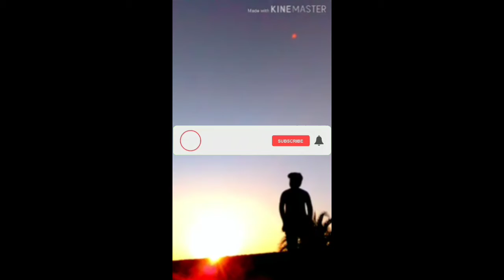Staro ka Star Danish Zehen Sad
Danish Zehen in the fen ki dil ki awaj chaha hai tujko kahunga hardam songs